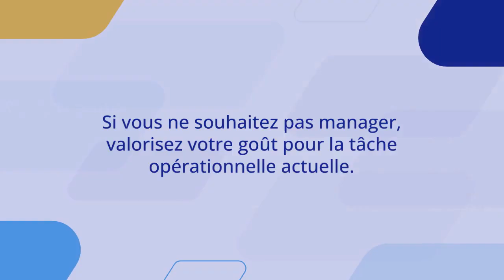Comment évoluer dans l'entreprise quand on ne souhaite pas manager ?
Par Emmanuel Stanislas, fondateur de Clémentine, cabinet de recrutement du digital et de l'IT

Responsabilités accrues, changement radical de quotidien,... la perspective de manager, bien que synonyme de promotion, est loin de faire rêver tous les talents. Or, encore aujourd'hui, assumer la responsabilité d'une équipe demeure la voie royale pour faire carrière et refuser un poste de manager peut faire douter de votre engagement et/ou ambition. Néanmoins, une prise de conscience existe côté entreprises : on ne tient pas à perdre les meilleurs sur ce type de différend ; alors, dans ce contexte, quelles options pour évoluer sans encadrer ?

Mettre en avant l'intérêt de la mission actuelle

La première chose à faire est de s'en ouvrir à sa hiérarchie pour qu'elle le prenne en compte le plus tôt possible – et sans aborder le sujet n'importe comment. En effet, plutôt que repousser une évolution vers un poste de management, il est plus pertinent de valoriser son goût et son intérêt pour la tâche opérationnelle actuellement confiée – une tâche que l'on n'a pas envie d'abandonner, et qui mérite d'être menée à bien par quelqu'un riche d'un savoir faire à développer et renforcer : vous. Cette attitude est particulièrement appréciée des entreprises qui recherchent des « sachants » portant haut leur niveau d'exigence, et qui n'ont pas forcément de poste de management à confier, à moyen ou long terme.